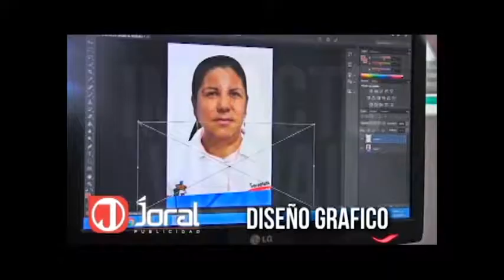Caquetá Noticias Vendabal Albania